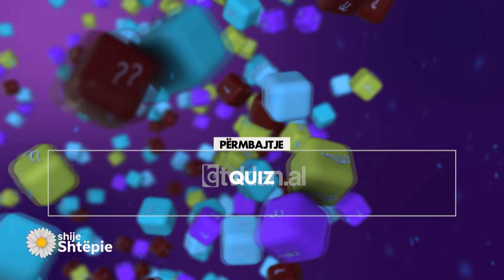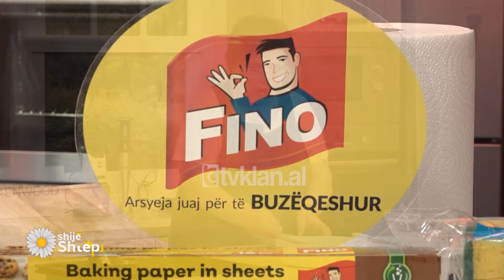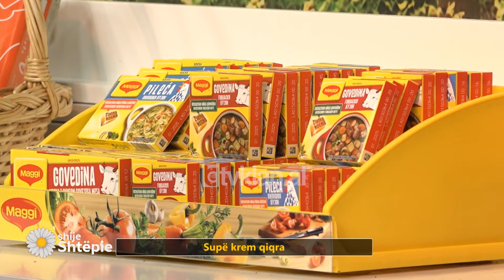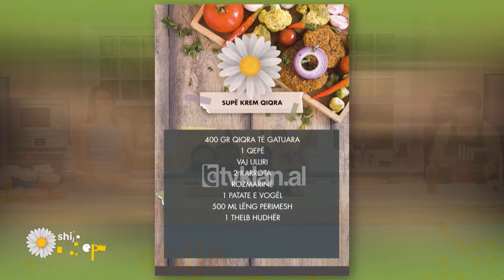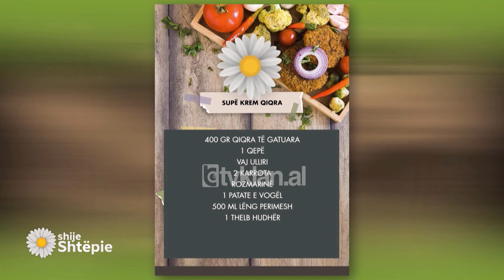Shije Shtëpie – Emisioni 1 Korrik 2024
Të ftuar:

Chrysanthi Kalogeri – astrologe

Enxhi Drapi – juriste

Gazetare: Agida Koçi, Ermelinda Ndoja

Tartë me kungull dhe djathë

2 petë sfoliatë

3 kunguj të njomë

1 qepë

50 gr djathë granna padana

2 vezë

Pak majdanoz

Vaj ulliri

1 lgj susam

Supë krem qiqra

400 gr qiqra të gatuara

1 qepë

Vaj ulliri

2 karrota

Rozmarinë

1 patate e vogël

500 ml lëng perimesh

1 thelb hudhër